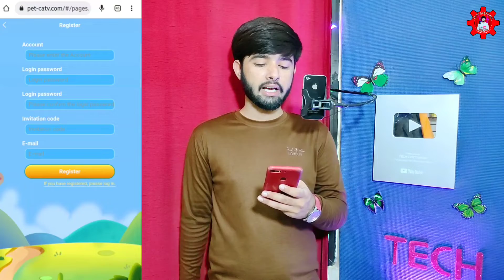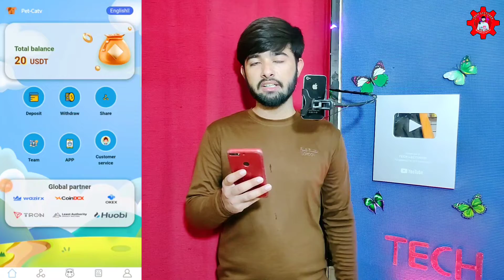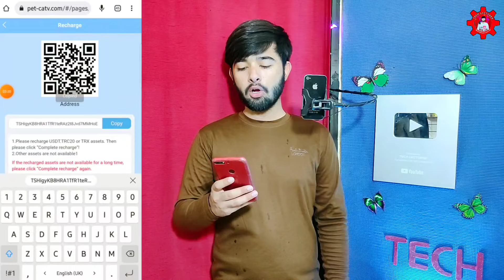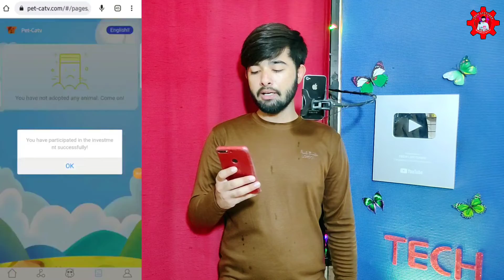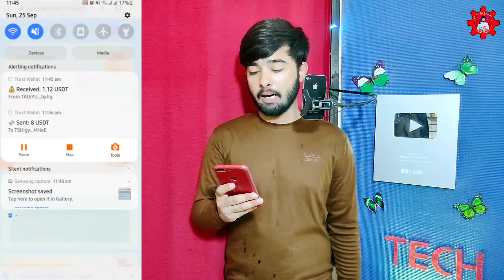New Site | Pet catv Earning Site | Pet Catv app Real or Fake | pet dog earning site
Iam Engr Ali Raza owner of Tech Lecturer

Doston aj ke is video me bataunga Pet Catv Earning site ke bare me complete information..??

Qualification___

New Site | Pet catv Earning Site | Pet Catv app Real or Fake | pet dog earning site | how to earn form pet catv

pet catv Earning Site

pet catv com

pet catv app real or fake

pet dog earning site

petcatv earning website

how to earn form pet catv

how to withdraw form pet catv

how to deposit in pet catv

pet catv scam

pet catv kya hai

new order grabbing earning app today

new order grabbing app without investment

new order grab earning app